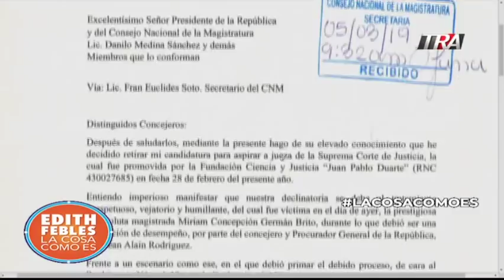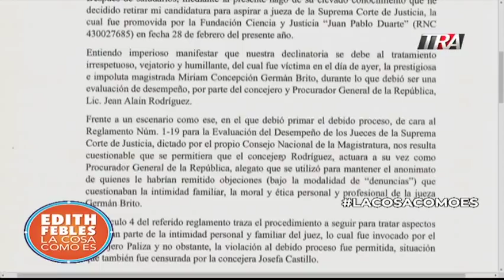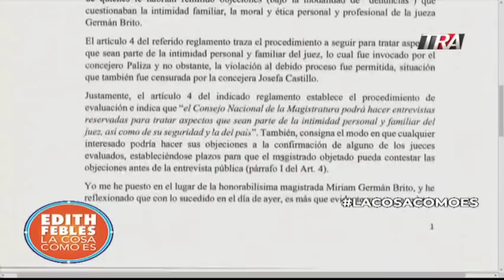1/1 El Procurador General y sus investigadores o "anónimos"